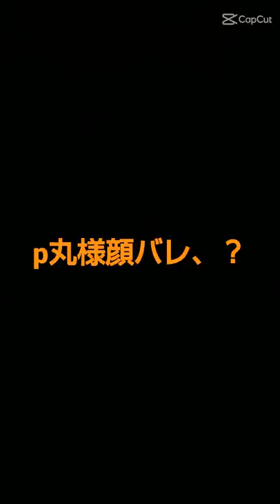P丸様顔バレ？！めっちゃかわいい😝